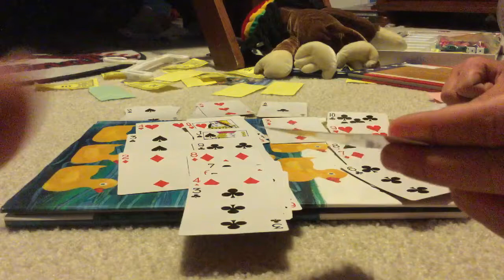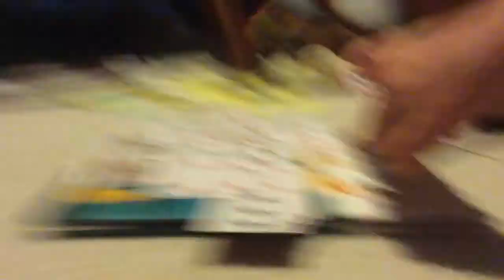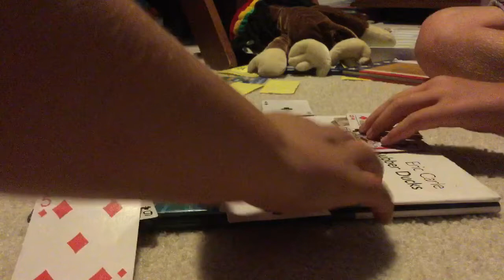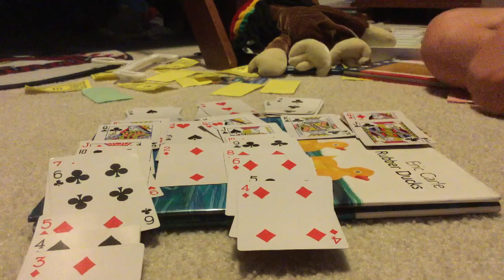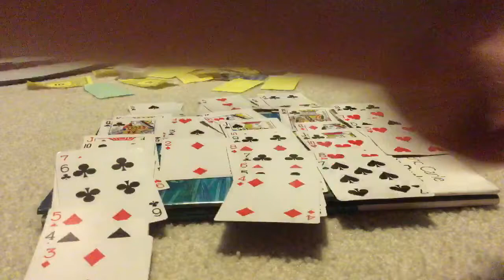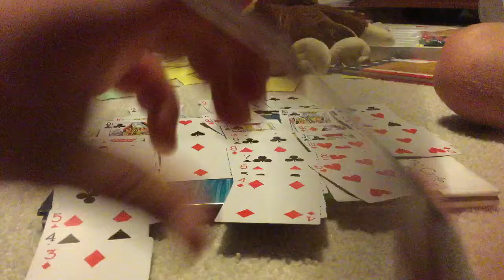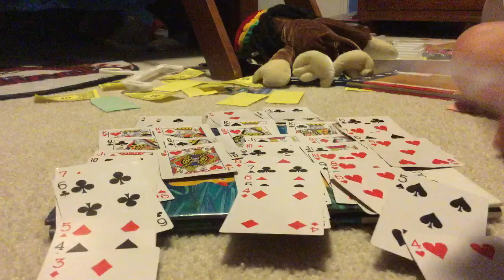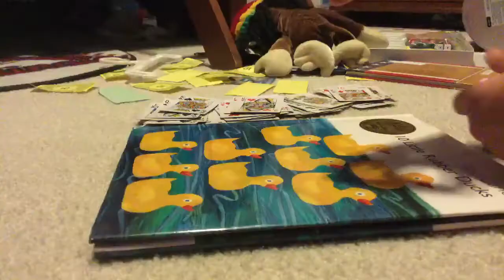I won solitaire